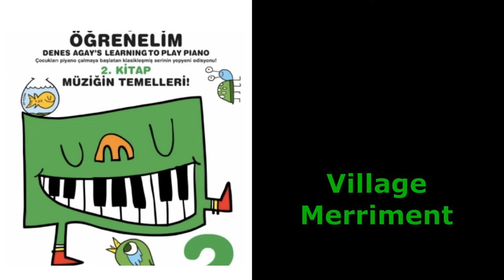Village Merriment - Denes Agay Piyano Çalmayı Öğreniyorum 2. Kitap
Bu video serisinde Denes Agay'ın Piyano Çalmayı Öğrenelim Kitapları Serisinden 2. kitabın tüm parçalarını yavaş çalınmış bir şekilde bulabilirsiniz. Videoları bol bol izleyip ve bol bol piyanoda tekrar ederek piyano seviyenizi geliştirebilirsiniz.

Village Merriment - Denes Agay 2.Kitap